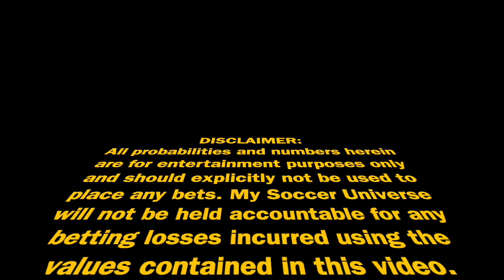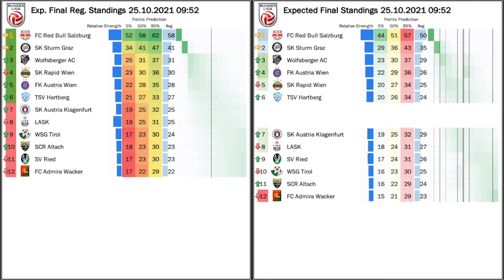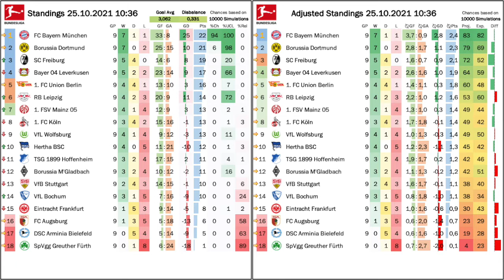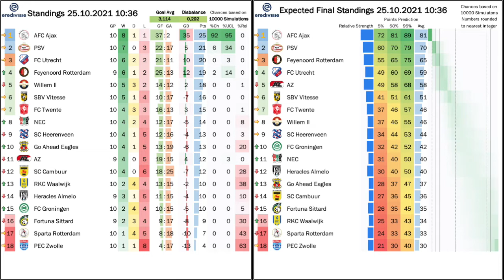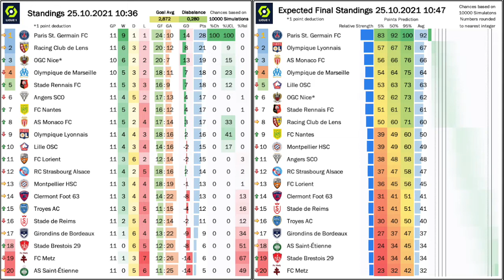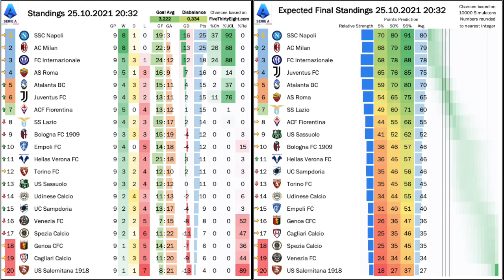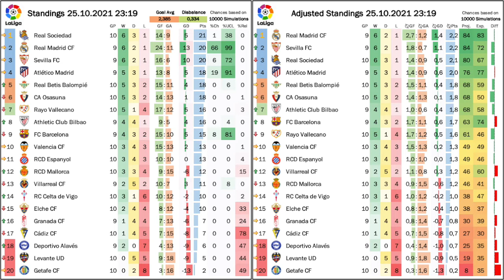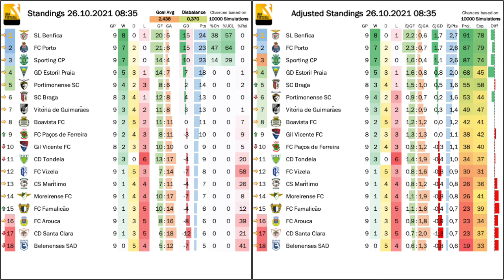My Stats Cast Oct 26 2021: European Top Leagues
Legend for the tables:
Standings:
- GP ... games played
- W ... wins
- D ... draws
- L ... losses
Adjusted Standings
Expected Standings
- 5% ... 5th percentile of points earned for the season
- 50% ... 50th percentile of points earned for the season
- 95% ... 95th percentile of points earned for the season

00:00 Intro
00:15 Austrian Bundesliga
01:45 German Bundesliga
03:45 Dutch Eredivisie
05:15 French Ligue 1
06:45 Italian Serie A
08:15 English Premier League
09:45 Spanish LaLiga
11:15 Liga Portugal
12:45 Goodbye